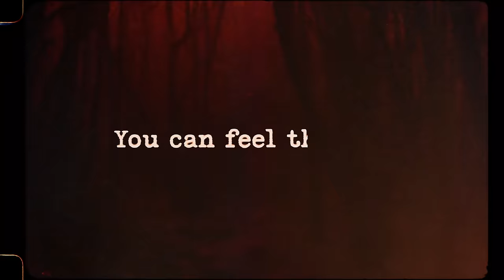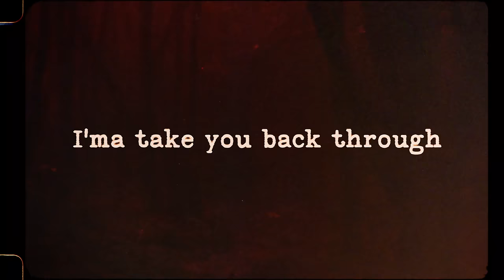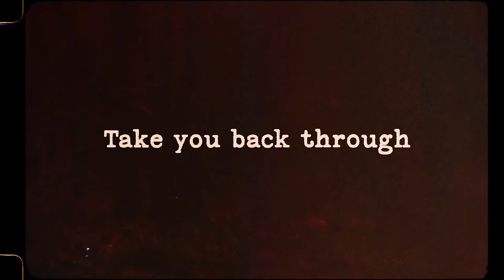Stevie Stone - Jungle (feat. King Iso) | Official Lyric Video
Official Hip Hop Lyric Video | Strange Music

Produced by: Lyrikal